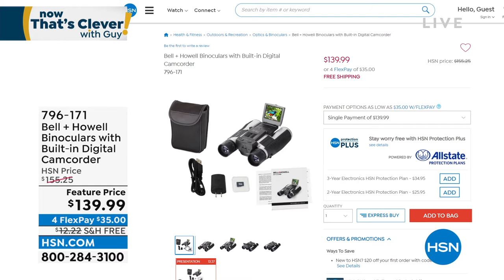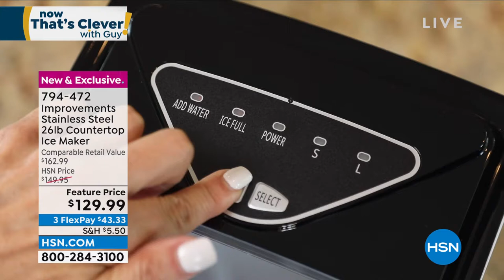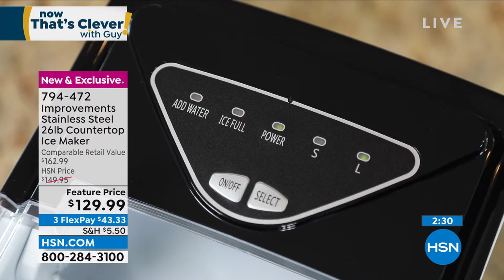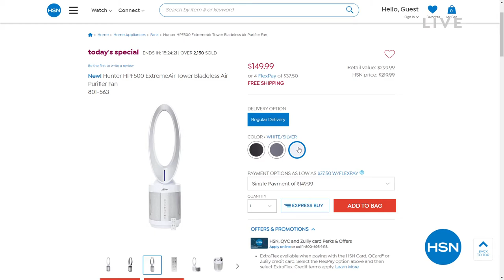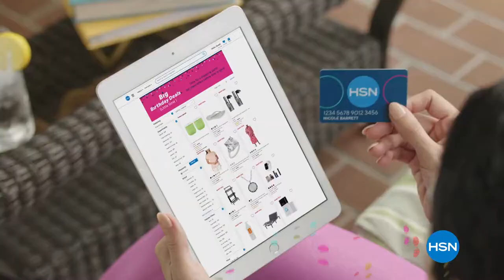HSN | Now That's Clever! with Guy - Birthday Celebration 07.09.2022 - 08 AM